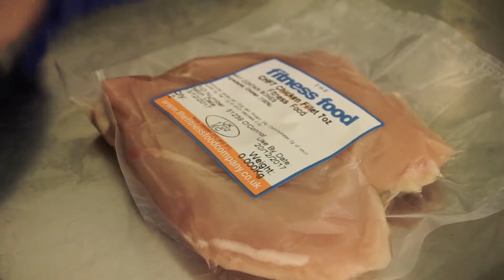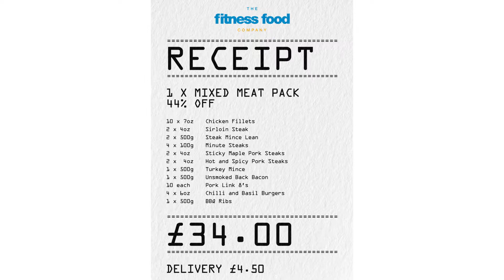Fitness Food Company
One of the biggest fitness delivery services provided in the uk